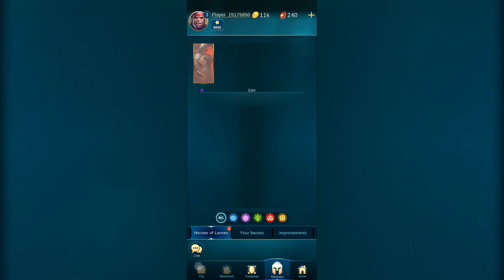BlitZ: Rise of Heroes (android gameplay)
Gameplay BlitZ: Rise of Heroes

A new mobile arena full of brave heroes has arrived! Dive into an epic 3D fantasy RPG in BLITZ: Rise of Heroes! Summon your legendary warrior, battle for victory, and dominate your way to glory!